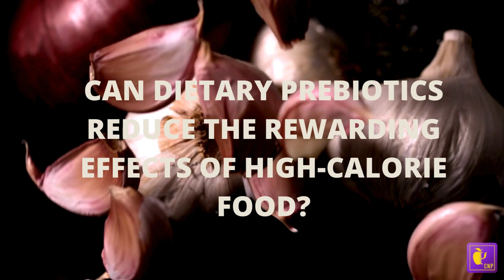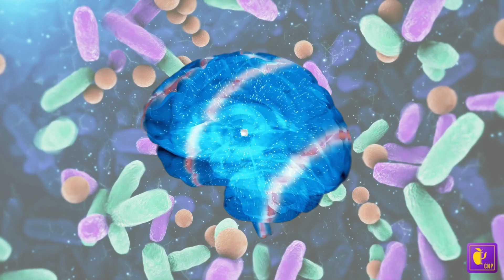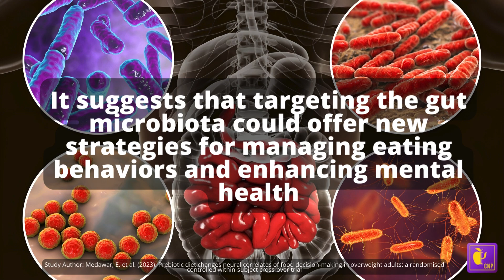CNP "MiniBites:" Can Prebiotics Curb Your Cravings? | Discover the Science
Explore the fascinating link between prebiotics and brain activity! Dr. Evelyn Medawar's study investigates how prebiotic fibers influence our cravings for high-calorie foods by affecting the brain's reward system. This video delves into their groundbreaking research with 59 overweight adults, using fMRI scans to reveal how prebiotics can moderate brain responses and alter gut bacteria.

If you're interested in how diet can control cravings and improve mental health, this video is for you! Dive deeper into how we can harness the power of food to enhance our well-being. Watch now!

Suggessted - DMHB Videos